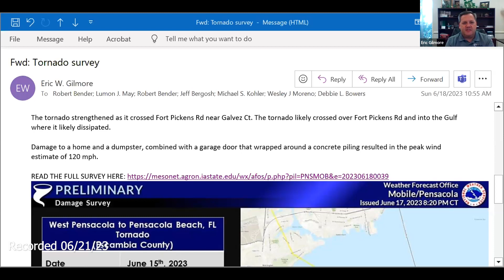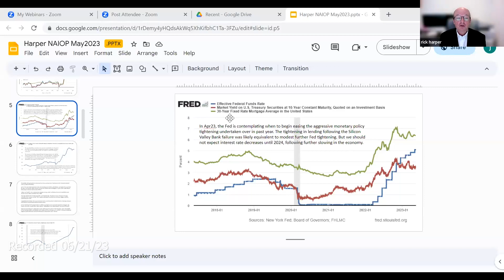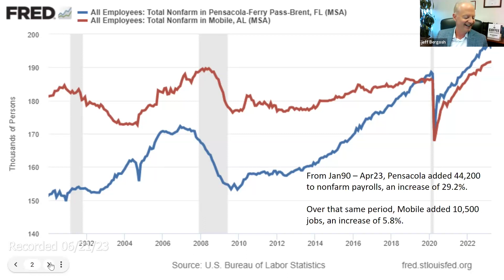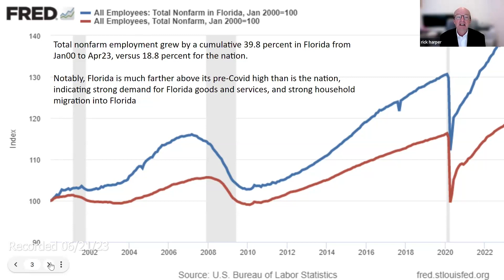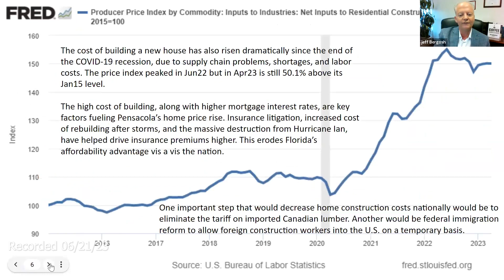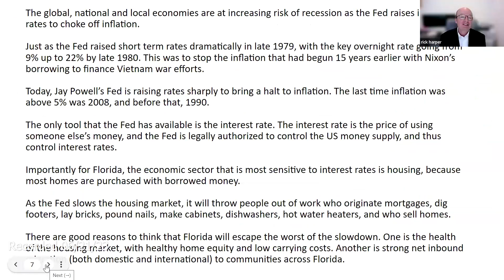Virtual Event: 84th District 1 Coffee with the Commissioner on June 21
This month's Coffee with the Commissioner featured County Administrator Wes Moreno and Public Safety Director Eric Gilmore. Moreno provided an update on county business and Gilmore discussed public safety matters. Dr. Rick Harper, economist for Triumph Gulf Coast and former director of the Haas Center, joined as this month's special guest for a discussion around the state of the economy in Northwest Florida.